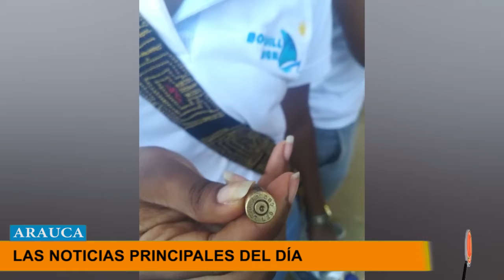LAS 5 NOTICIAS PRINCIPALES DEL DÍA EN ARAUCA